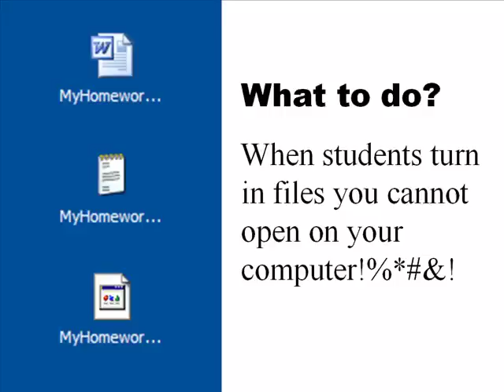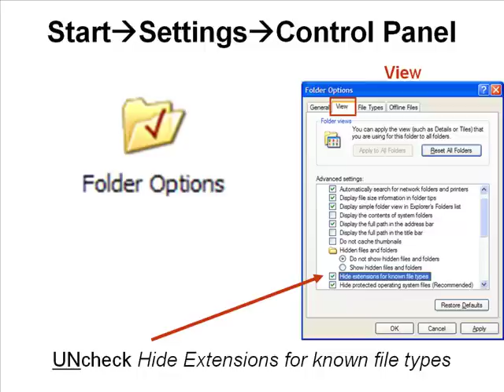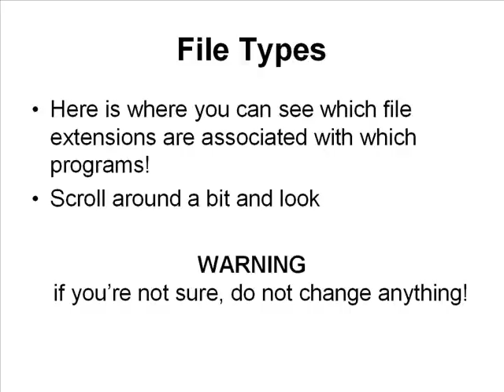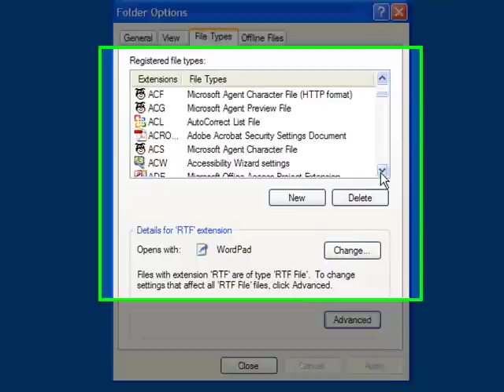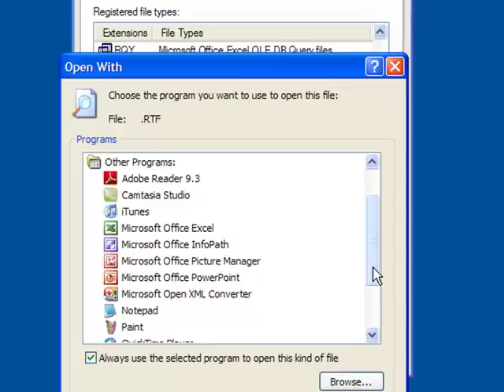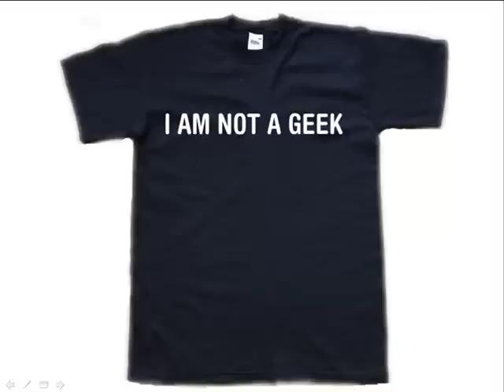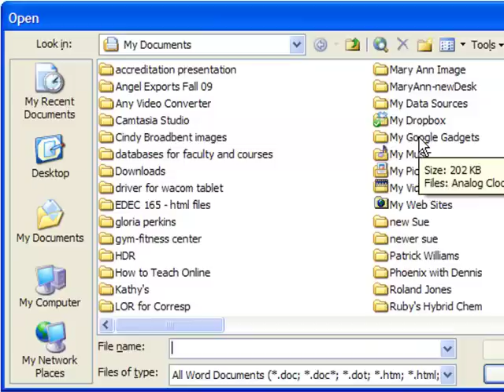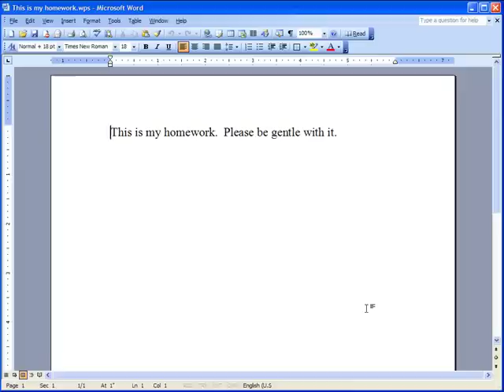Opening Files of Unknown Types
How to see file extensions, how to associate file extensions with a program, and how to trick Word into opening typical file formats.